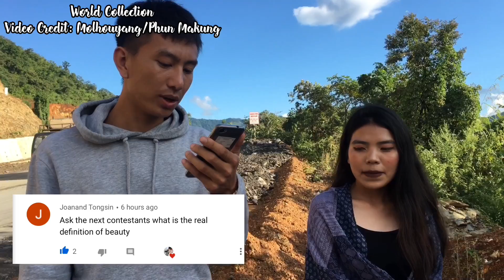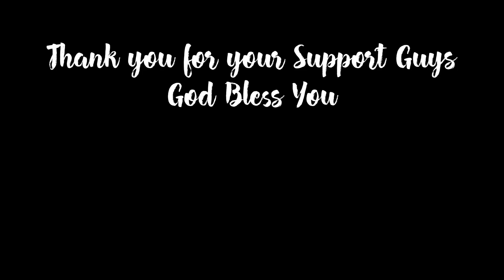World Collection Photo shoot Contestant (SLno.22)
Model: Jenicia jangvei Lamkang
Video Credit : Molhouyang Tangtanga/Phun makung
Edit photography: @World Collection
Edited only in Phone

This is not only Contest this will be our Memory
I Thank you everyone who participated and those who supported my channel